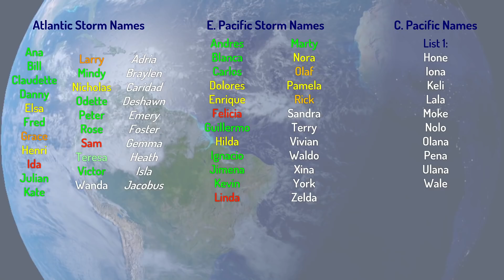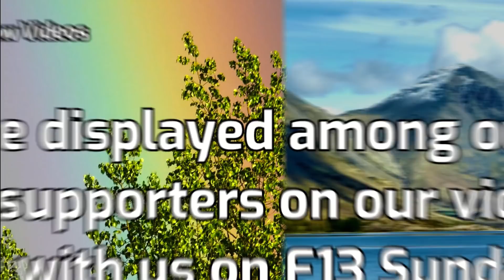Tropical Weather Bulletin - October 26th, 2021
Tonight's Tropical Weather Bulletin features an area of interest in the Atlantic basin, Tropical Depression Rick which has rapidly weakened after its Category 2 Hurricane landfall in Mexico, Tropical Storm Malou, Invest 99W which is now likely to form, and an area of interest in the Southwest Indian Ocean.